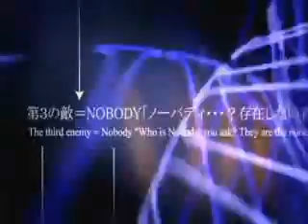Deep Dive - All the Small Things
yeah I think this is the first time I've started and finished a whole AMV in 1 night xD